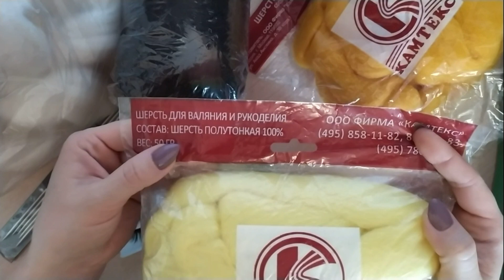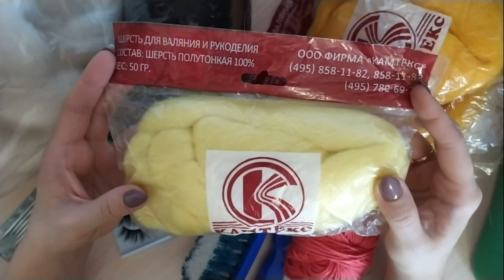Валяние Жираф Материалы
Всем привет!
Как и обещала я приглашаю Вас на авантюру с сухим валяние в главной роли!
Валять будем солнечного ЖИРАФИКА!

Материалы:
1. Шерсть 100% полутонкая (желтый один оттенок - 100гр или 2 оттенка по 50гр, черный или коричневый - 20гр)
2. Игла 36 или 38 и обратная 40 для создания ворса.
3. Губка и щетка.
4. Глазки, реснички.
5. Масляные краски для тонировки.
6. Элементы декора или пряжа и спицы для вязания снуда.

Дорогие друзья, показывайте Ваши работы по моим мк в группах ВК, в спец. альбомах, а в Инстаграмме по вместесМариБо Публикую Ваши работы в историях и новостях!

bondarenko._marina @bondarenko._marina
"Творческий Мирок" - @maribo942

Помочь в развитии групп и канала можно монеткой на карту Сбербанка 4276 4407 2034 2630